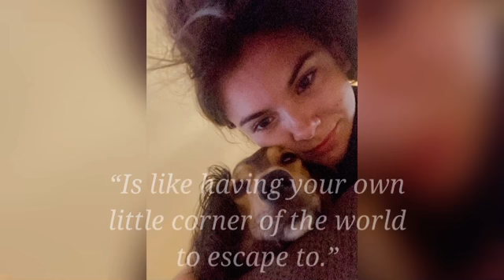The Loving Life of Sampson Snook